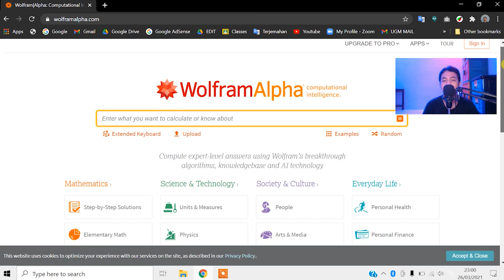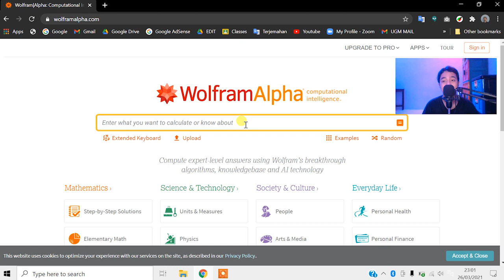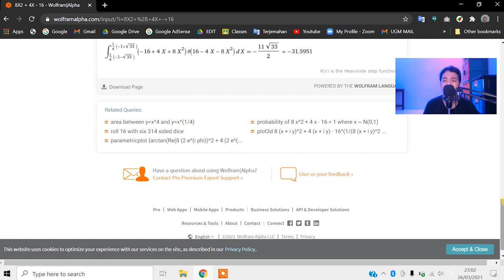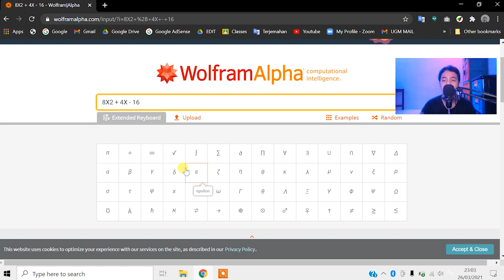CARA MENGERJAKAN SOAL MATEMATIKA FISIKA KIMIA SECARA OTOMATIS TANPA MIKIR - PART 2 (AMPUH)